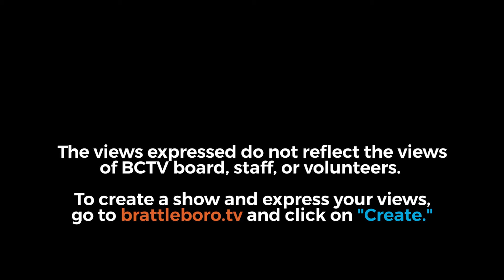Jamaica Selectboard Meeting 11/13/17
00:12  -  Additions / Deletions to Agenda
03:30  -  Approve Minutes
05:18  -  Approve Time Sheets, Sign Selectboard Orders (After meeting)
05:30  -  Vote on New Town Plan
06:09  -  Planning Commission - New Energy Initiative
28:10  -  New Garage Update
40:00  -  Post Termination Hearing Date
44:18  -  Date for Garage Employees Interviews
46:54  -  Snow Blower Purchase
1:00:20  -  Road Commissioner Vacancy
1:07:44  -  Report on Connectivity Conference - Joel Bluming
1:10:11  -  Health Officer Report - Outside Burning
1:13:53  -  Fire Dept Report - Need for Visible Address on Individual Homes
1:14:15  -  Need for Executive Session
1:22:50  -  Public Concerns
Adjournment